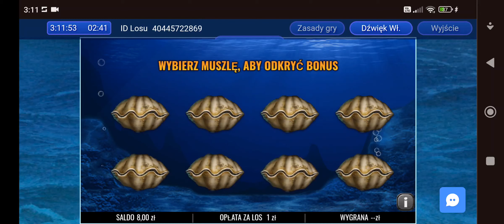Statki - Zbieraj Flagi i Muszle - Gierki lotto - Jak wygrać pieniądze czy jak je stracić?